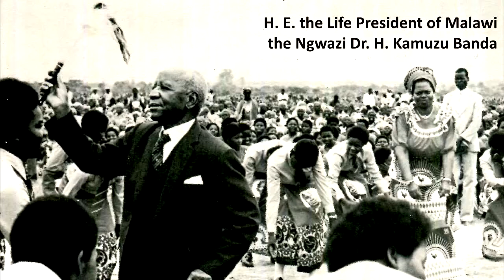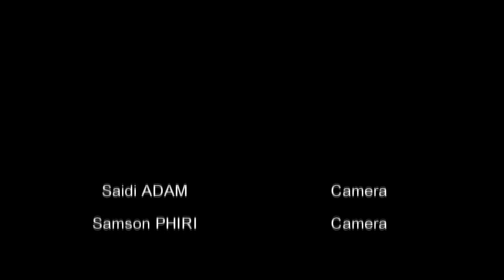Kamuzu Academy GULE WAMKULU Project - Part 02.06a - Mtunthama - MALIRO (Kambanga Village)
[KAGWP 32] Part 02.06a. DANCING WITH THE NGWAZI. The Kamuzu Academy Gule Wamkulu Project seeks to record the Great Dance of the Chewa People of Malawi as it is performed in the area of Kamuzu Academy, Kasungu District. In this video we are privileged to attend MALIRO (the Funeral) of Mr. Saukani Mofolo Banda, who passed away in KAMBANGA Village.